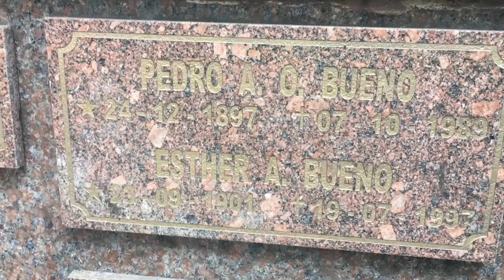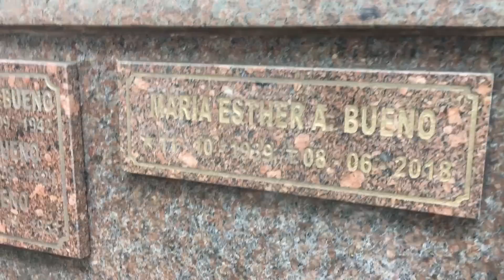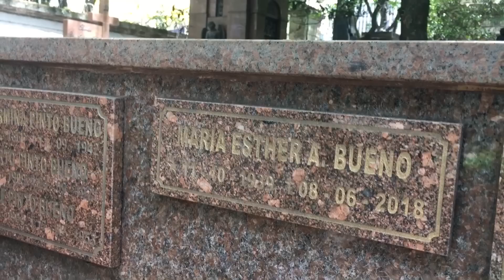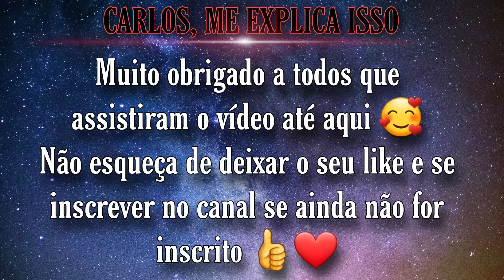Túmulo de Maria Bueno | Cemitério da Consolação, São Paulo.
Quem se sentir a vontade para ajudar o canal com qualquer valor:
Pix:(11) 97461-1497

Quer me enviar uma carta ou um mimo:
CARLOS RIBEIRO
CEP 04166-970